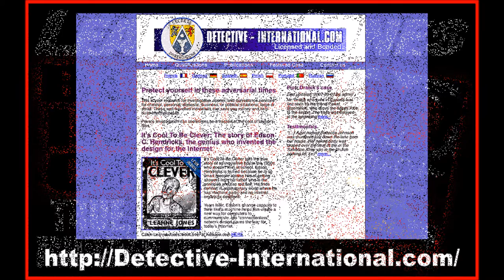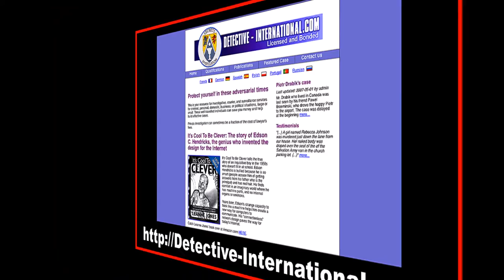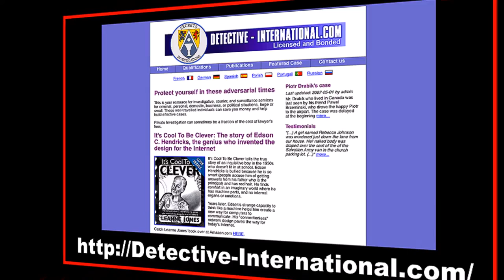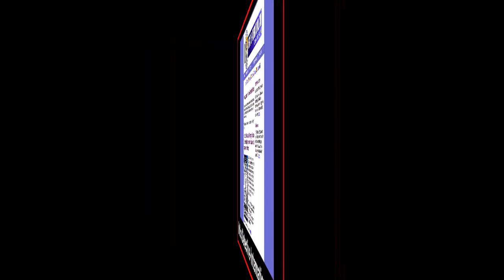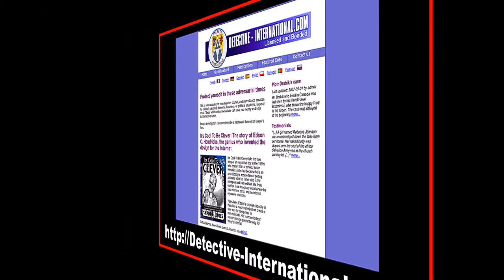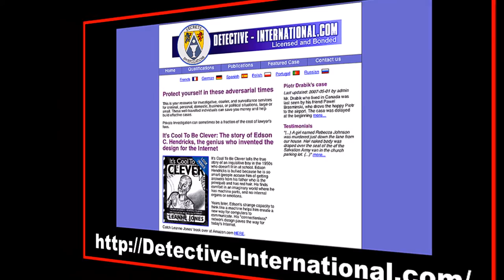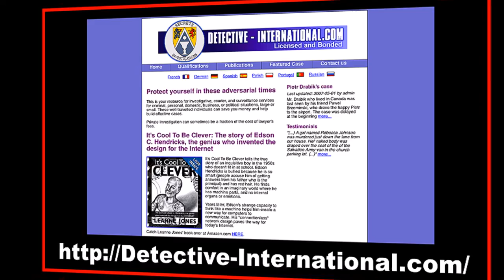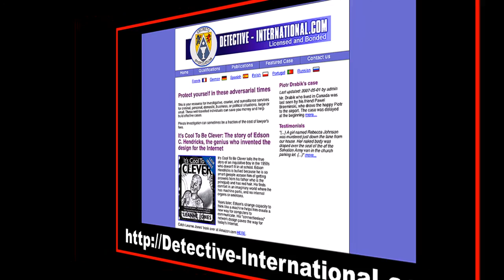Leanne Jones, NEW BOOK, Blood In The Cabin, REAL Unsolved Murder Mysteries, 3-14-16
SUBSCRIBE, LIKE & COMMENT: After you subscribe, go to “Manage subscriptions” (bottom of left sidebar), then check the box, “Send me updates” so that you’ll be notified when new videos are posted.

How To Identify a Psychopath - Video...

Topic: Leanne's new book, “Blood In The Cabin: Real events and a revelation, a private investigator's files"

Private investigator, Leanne Jones is back with us this evening. With over 30 years of field experience, Leanne has a unique, experiential understanding of the dark side of our society.
If you enjoy murder mysteries and unsolved, cold cases, this is a story for you. Leanne was involved in two case in her native British Columbia early on in her career. The victims were Julia Klachan and Cindy James. Both women were nurses.

The cases were ten years apart, Julia was never found and Cindy was found dead a few weeks later, drugged and hog-tied. The local police said it was a suicide! Both cases were unsolved when Leanne was working them and they remain so.

Simply by happenstance, Leanne was thinking about the cases and went back into her files. She compiled all of her notes and did some more digging. Leanne lays out the facts, photos, interviews and documents in two British Columbia cold cases. As a result of the book, a few leads have surfaced.

Blood In The Cabin" is now being developed as a possible TV series.

Leanne jones PI, blood in the cabin, murder musteries, julia klachan, cindy james, psychopath, sociopaths, psychopathy, psychopathic personality, Hare Psychopathy Checklist, superficial charm, grandiose self-perception, pathological lying, fake emotional display,   Scott Teeters, Far Out Radio, Rense Radio Network, leannejones123,

Private Investigator Leanne Jones talks about her new book, Blood In The Cabin, REAL Unsolved murder mysteries, on Far Out Radio.